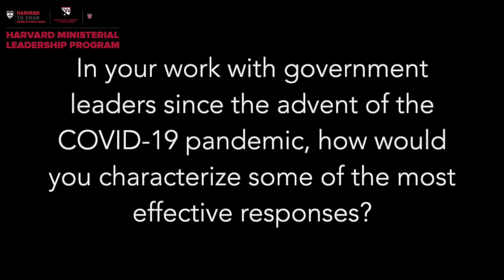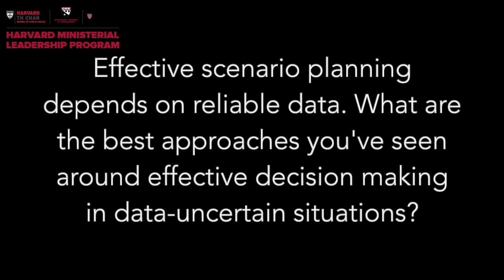Leadership in Crisis XIV: Jamie Cooper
Jamie Cooper, Chair & President, Big Win Philanthropy